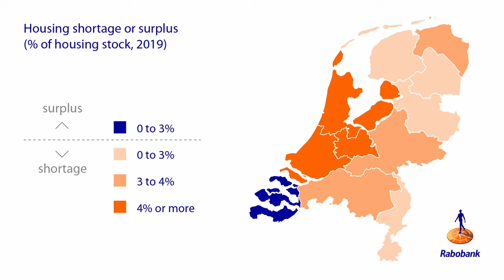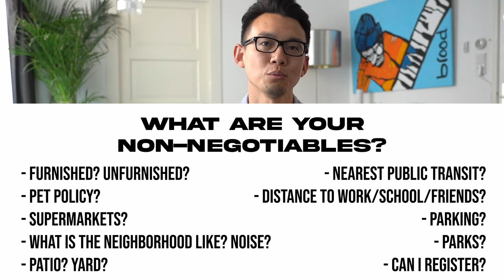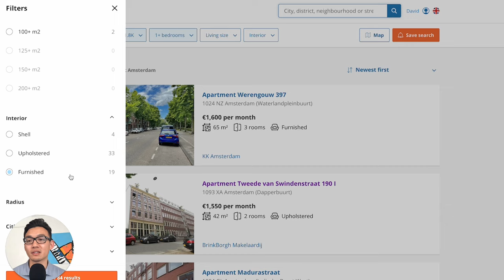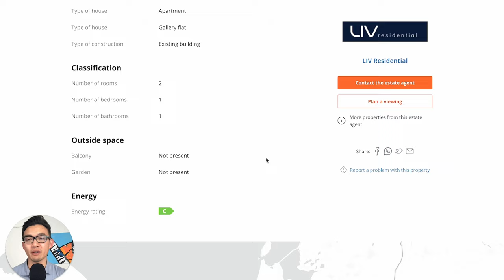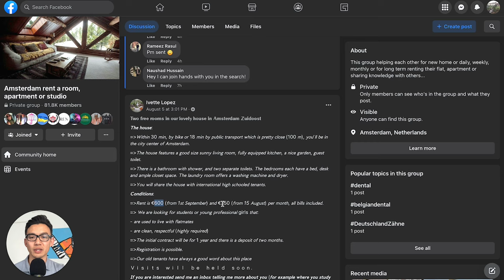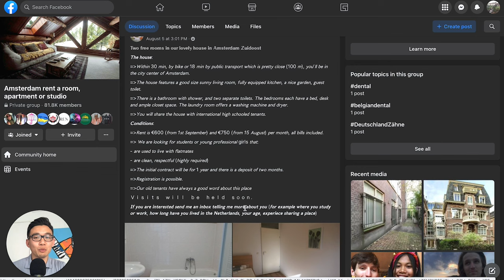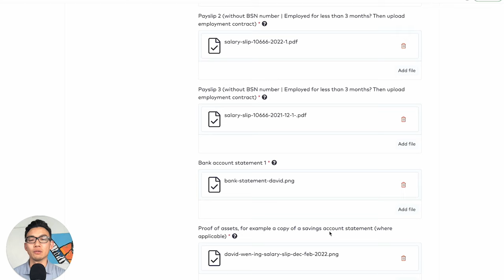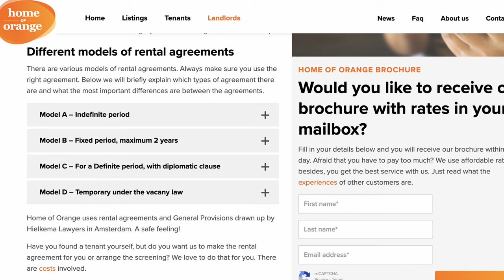How to Find an Apartment in Amsterdam | Tips, Costs, Viewings, and More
Want to live in Amsterdam? Good luck...it’s difficult and stressful!

In this video, I want to share my apartment hunting experiences and show you how to find a place to live in Amsterdam including:

◦ How and where to find housing
◦ How a viewing looks like
◦ Tips & advice

⏰ CHAPTERS:
00:00 Intro
02:01 The process
03:10 4 apartment viewings
06:28 Non-negotiables
08:14 Where to find housing? (Funda/Pararius/FB/Vesteda/MVGM)
08:47 Live housing search!
22:04 Submitting a bid (preparation)
24:11 Four types of rental contracts
25:56 Final tips & reminders

🕸 USEFUL WEBSITES:
◦ funda.nl (rent/buy)
◦ mvgm.nl (housing corporation)
◦ wonenbijbouwinvest.nl/ (housing corporation)

I'm David, a Californian living in Amsterdam. I grew up in San Francisco, studied and worked in LA, took a sabbatical around the world, and then packed my bags for Europe. I make videos about lifestyle design, hiking, and living/working/studying in Europe.